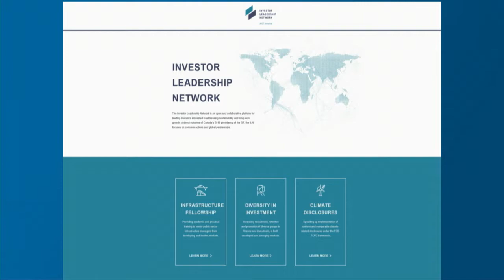CEO Report | December 19, 2018